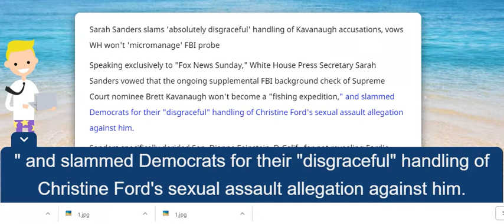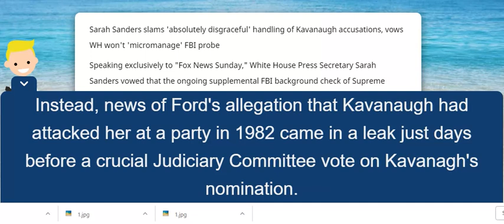Sarah Sanders slams 'absolutely disgraceful' handling of Kavanaugh accusations, vows WH won't 'micro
Sarah Sanders slams 'absolutely disgraceful' handling of Kavanaugh accusations, vows WH won't 'micromanage' FBI probe 30 Sep. 2018
Sarah Sanders slams 'absolutely disgraceful' handling of Kavanaugh accusations, vows WH won't 'micromanage' FBI probe

Speaking exclusively to "Fox News Sunday," White House Press Secretary Sarah Sanders vowed that the ongoing supplemental FBI background check of Supreme Court nominee Brett Kavanaugh won't become a "fishing expedition," and slammed Democrats for their "disgraceful" handling of Christine Ford's sexual assault allegation against him.

Sanders specifically derided Sen. Dianne Feinstein, D-Calif., for not revealing Ford's claim to colleagues or federal authorities for more than six weeks after she received a letter from her in July. Senate Republicans have said Judiciary Committee procedures would have allowed Feinstein to preserve Ford's anonymity while raising her allegation confidentially.

Instead, news of Ford's allegation that Kavanaugh had attacked her at a party in 1982 came in a leak just days before a crucial Judiciary Committee vote on Kavanagh's nomination. Republicans have strongly suggested Democrats orchestrated that leak.

"Dianne Feinstein and her staff knew about these accusations; they could have done all of this in a private way to protect Dr. Ford," Sanders said. "Instead, for the people that claim to champion women, Democrats have exploited Dr. Ford, they’ve exploited this process, and I think it’s been totally disgraceful -- and I don’t think anyone has hit the nail on the head better than Lindsey Graham did during Thursdays hearing," Sanders said.Source :